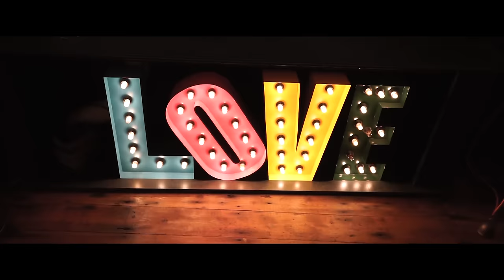Qounfuzed - Sasa (Official Video)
"SASA" is the latest music video by QOUNFUZED

Filmed by : TwentySomethin6
Edited by : Kmane
Produced by : Ksg Di Don
Assistant dir : Wally Wale

LYRICS
Kana ndikasakufonera phone inenge isina mari
Dzimwe nyaya dzauri kundipomera urikufurirwa neshamwari
Ego haisi kushanda haaa
Irikutikanganisira zvakawanda
Haaa
Ego ego ,
 Ego haisi bho

Mamessage unomablue tickirei
Ndisina chandatadza babie unonditukirei
Ndombozvivhunza kuti ndokudirei ndokudirei ndokudirei
Kana wakusandida Sasa
Ndatongomirira kunzwa pauchanditi ndimbokupawo space

Patakatanga kudanana nezvatava hazvichina kufanana
Takuita se takatomakana.
Kufungidzira, ndokuchatiparadzira zvese zvataive tagadzira
Dai tawana anotibatsira
Unoda zvekukokotwa, kugara uchingopopota
Nyaya uchingochokocha,
Handidi zvekutsiurwa,togumisira tavakurwa
Vhudzi rako rodzurwa

Phone yaramba kupinda pawambondifonera
Sei usina kubvunza kuti ndandichitaura nani
Tinoitana goodnight ,kuma past 9 toramba tiri online ah ah
Ko sei tichingoramba tichiita zvatakaramba
Moyo yedu yachinja haichina kufanana nemazuva atakavamba
Kugaro kakavadzana, tichakuvadzana
Kugaro batana huro nyaya dzazuro
Ko ngatimbokurewo

Kana wakusandi Sasa...
Kana wakusandida Sasa.

Kana ndikasakufonera
Dzimwe nyaya dzauri kundipomera,Ndisina Chandatadza
Haisi bho
 KuGaro kakavadzana tichakuvadzana
Ego

Previously released projects

AUDIO is Available everywhere online